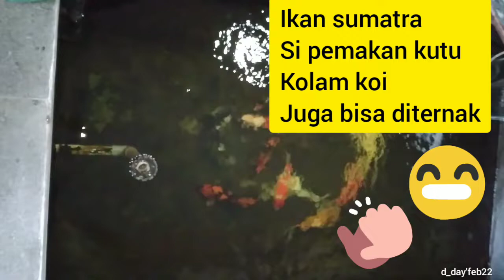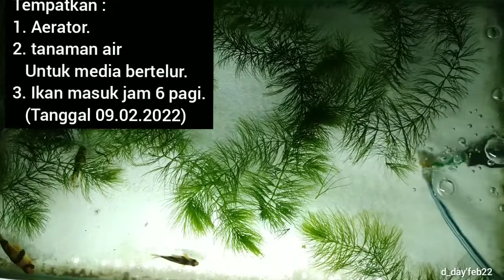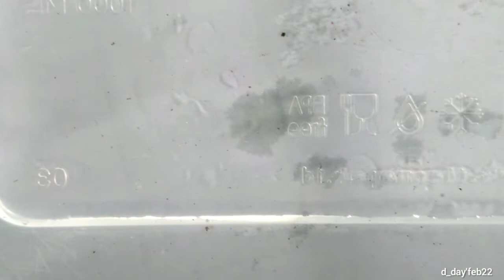Beternak mudah ikan sumatra hingga menetas | how to breed tiger barb | ikan sumatra teman ikan koi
keisengan coba beternak si ikan sumatra teman baik di kolam koi.